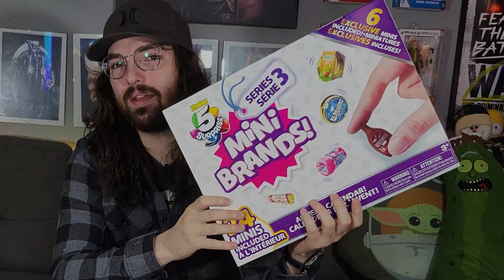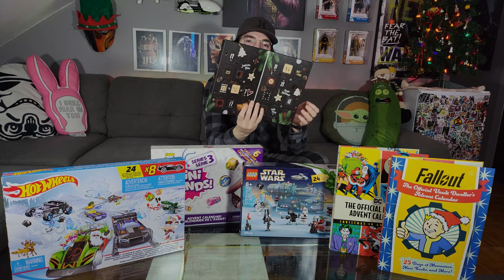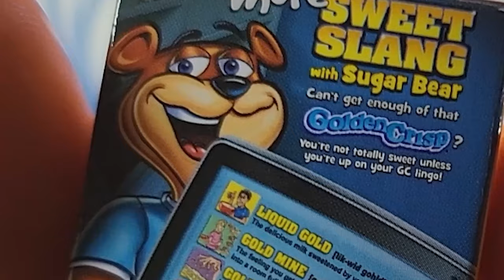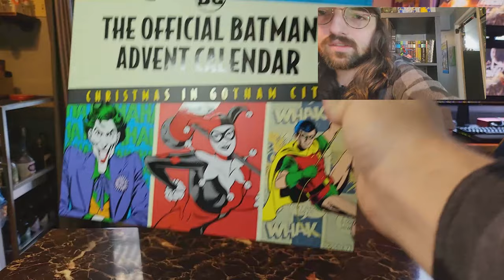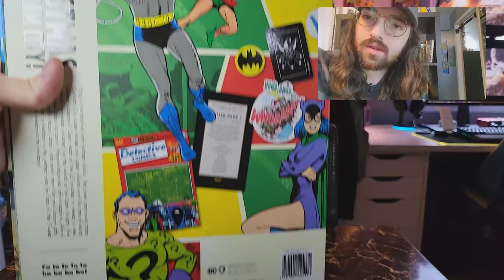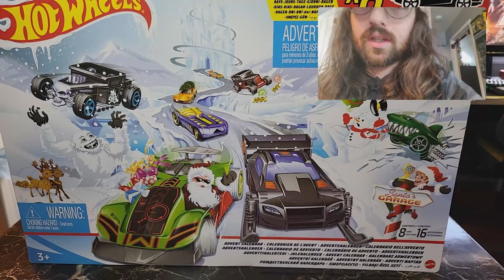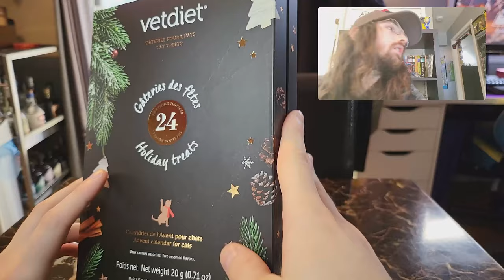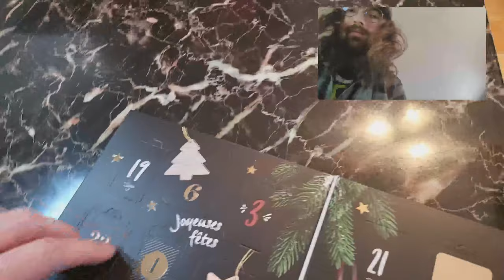On Ouvre des Calendriers de l'Avent Avec Sam #1 - Mini Brands, Hot Wheels, Fallout, Batman, LEGO...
Joignez-moi dans mon ouverture de calendriers de l'avent, ce n'est certainement pas des calendriers avec des chocolats que je déballe!

Suivez la chaine et la page pour voir ce que les calendriers nous réservent!